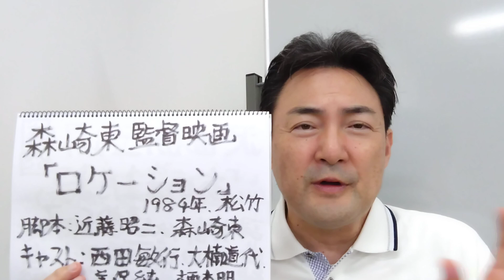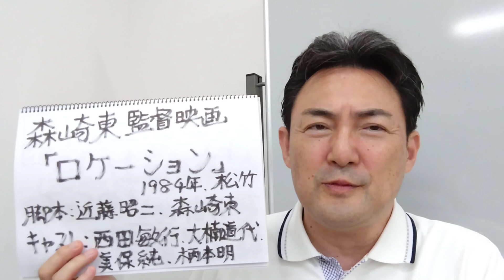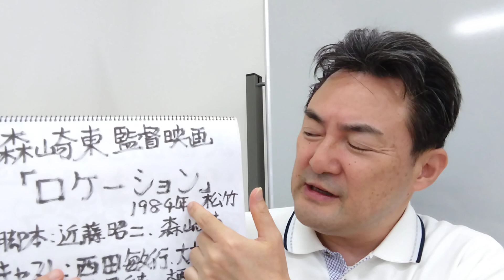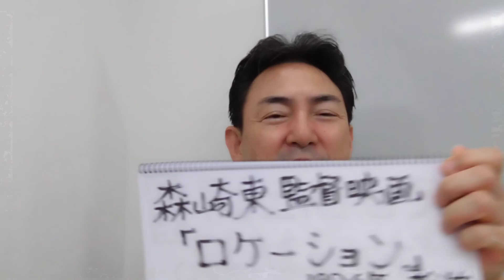感想 森崎東監督映画「ロケーション」（1984年 松竹）をめぐって 映画の映像、音源等は、使っておりません。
2024年9月26日